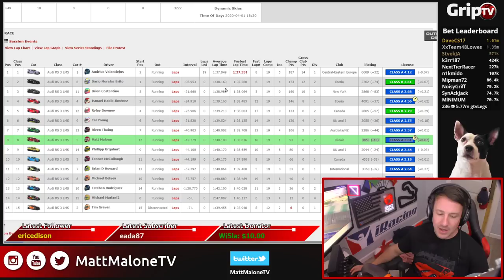TCR in Detroit! (IMSA Michelin Pilot Challenge)